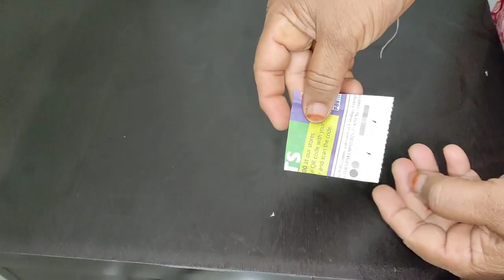సూదిలో దారం ఈజీగా ఇలాగ ఎక్కించండి || easy tips easy making tips|| telugu vlogs & tips